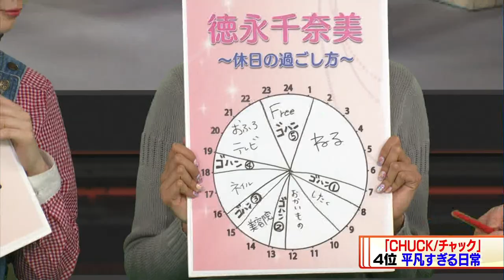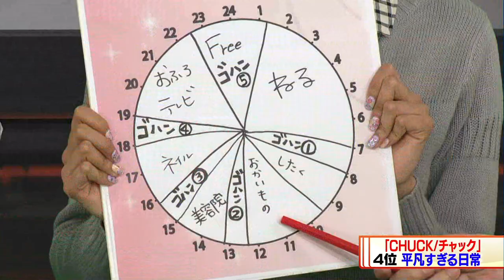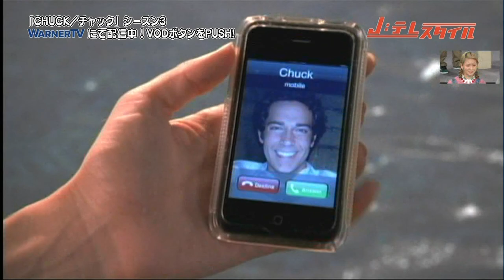菅谷梨沙子 徳永千奈美と見る海外ドラマ「チャック」140227 1/2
ドラマの映像はカット
Berryz工房